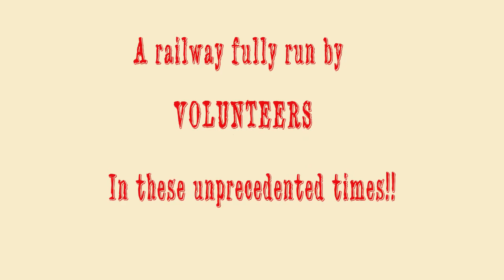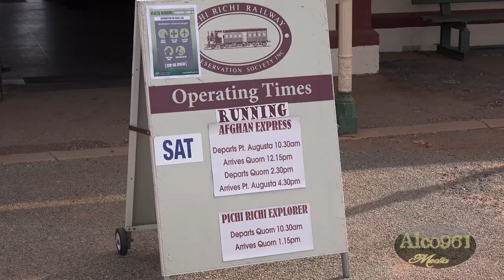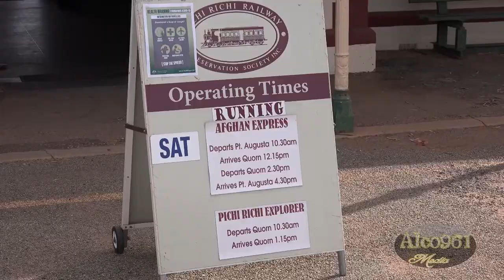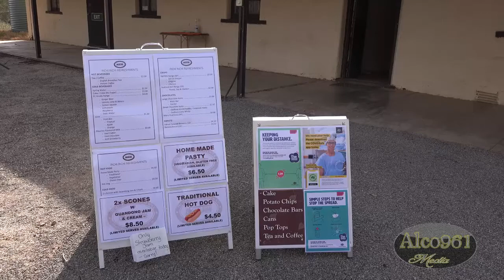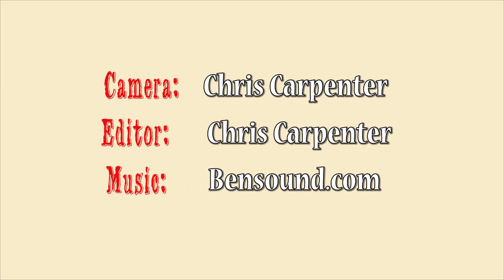Pichi Richi Railway - Return to service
Pichi Richi Railway re-started their steam season with a very strict plan in place  (in accordance with government recommendations during the COVID-19 pandemic) that train services recommence on 28 June 2020 with capacity restrictions to enhance social distancing.  We will be able to carry up to 20 passengers per carriage and 80 passengers per service.  Pre-packaged food will be available for purchase at Woolshed Flat on Pichi Richi Explorer services and seats will be allocated at the Ticket Office at the departure station.  Passengers will be sent an email on the day before departure detailing arrangements.
Please note the following special requirements:
 • Passengers must not travel if they are feeling unwell and should advise the Flinders Rangers Visitor Information Centre or the PRR Ticket Office on 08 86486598 before departure if this is the case.
 • Passengers are encouraged to bring their own hand sanitiser, although hand sanitiser will also be available on the train.
 • Passengers should report to the relevant Ticket Office at least 60 minutes before train departure for checking in and confirmation of carriage allocation and of contact-tracing details. Any children under 4yrs in your party should be advised at the time of booking.
 • Passengers are reminded to adhere to social distancing protocols when they are attending the Pichi Richi Railway.
 • Passengers must ensure they sit in the same seat on any return journey.
 • Passengers from outside South Australia should consider the potential impact of border restrictions when booking.
Thank you to everyone contributing to our recovery from this crisis, and further thanks for the messages of support received. We look forward to welcoming you aboard soon!